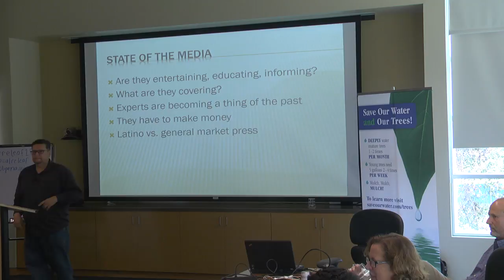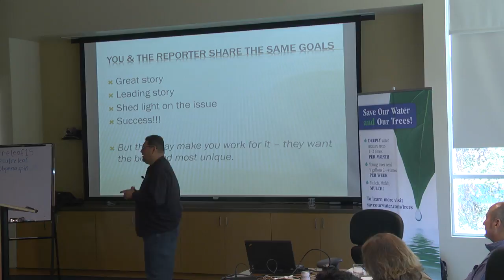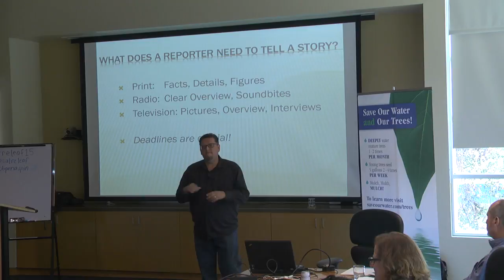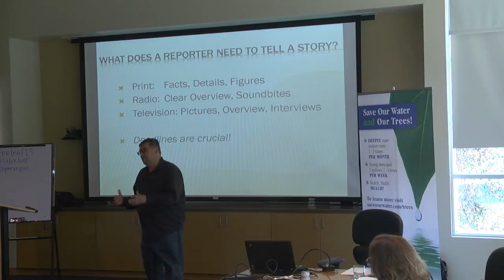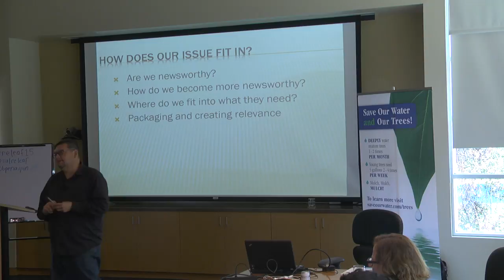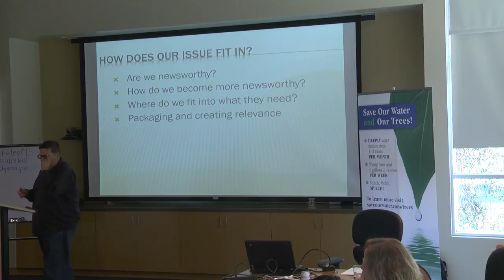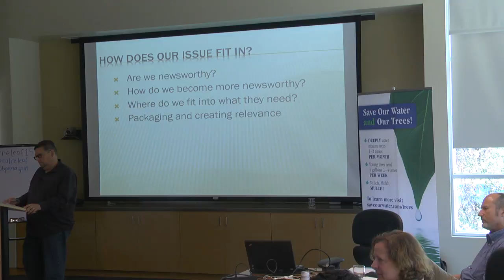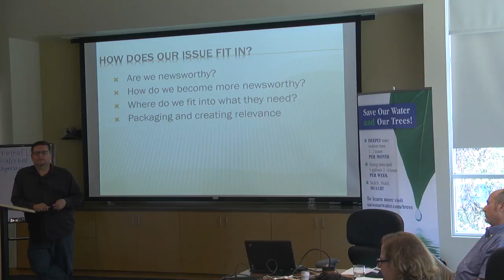Understanding the Media & Reporters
Understanding the media and reporters. Part 2 of our August 2015 Media Training with Bobby Peña of BPcubed, Inc.